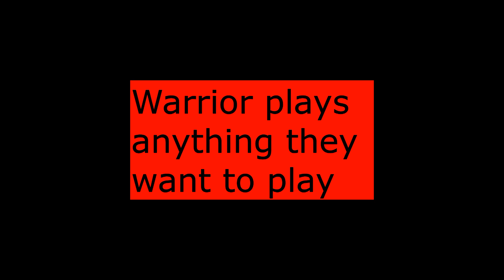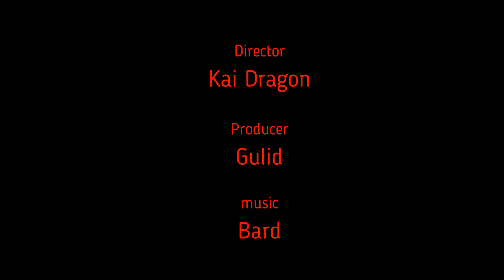Warrior plays Dicey Dungeons 13